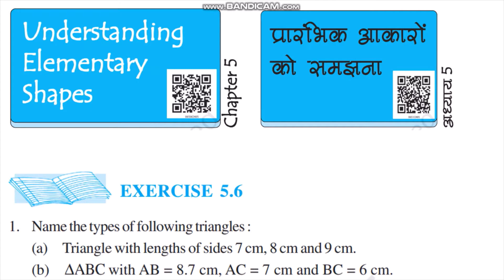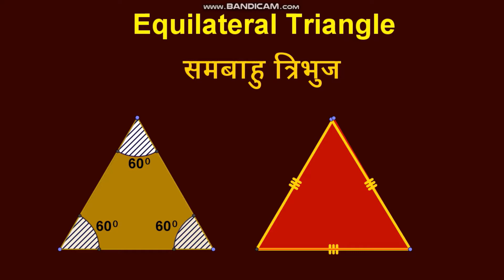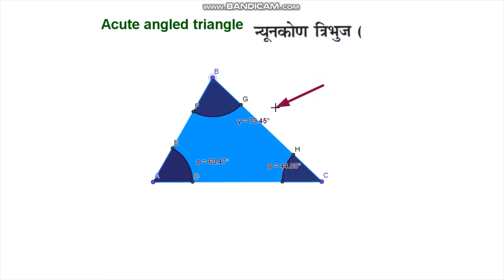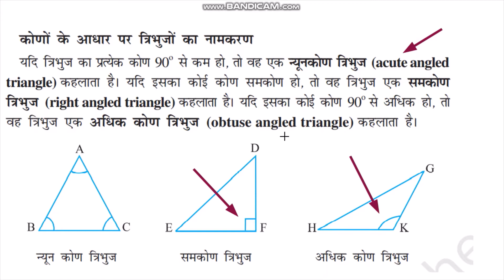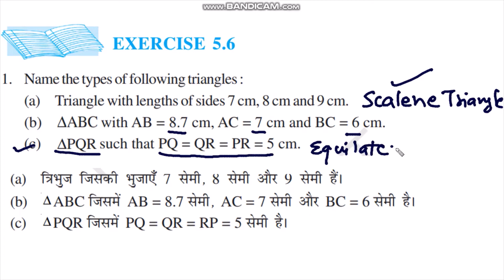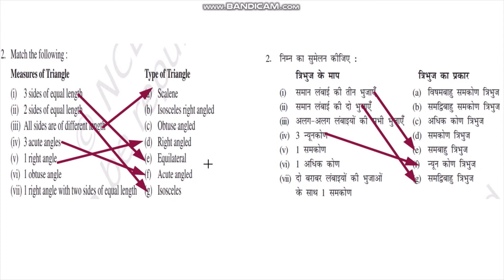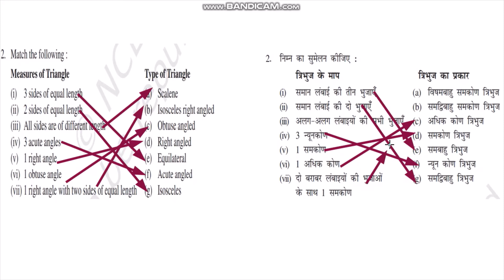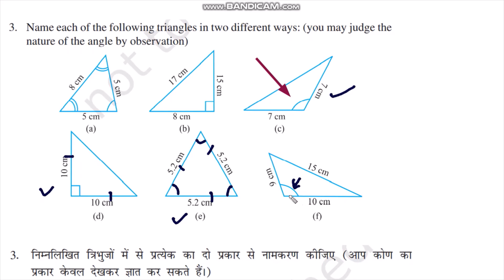Class - 6 Understanding Elementary Shapes Exercise 5.6 Types of triangle प्रारंभिक आकारों को समझना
Class-8 Complete Syllabus
Complete Solution of All Exercise🎊🎊